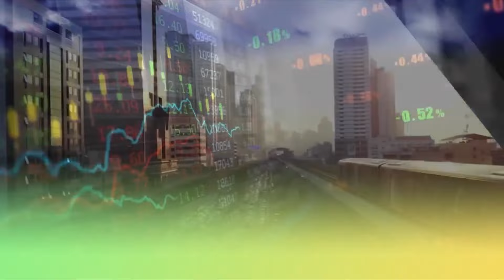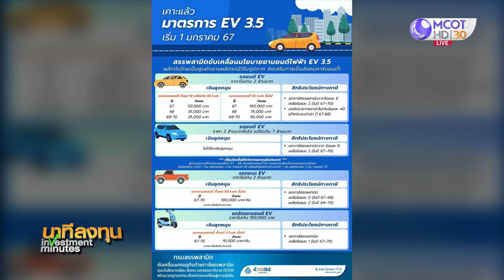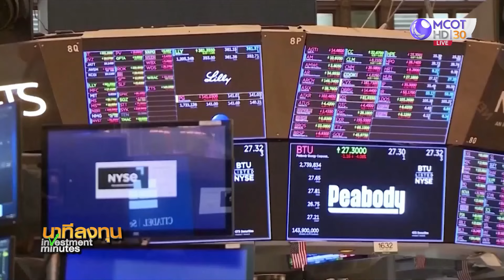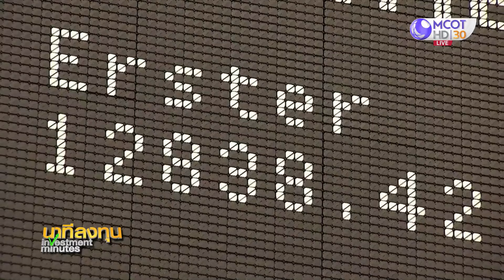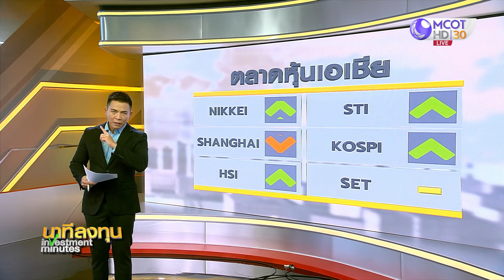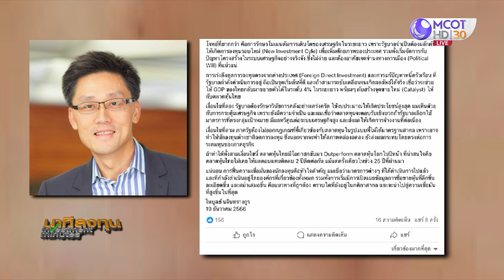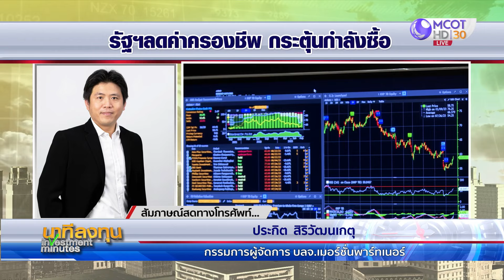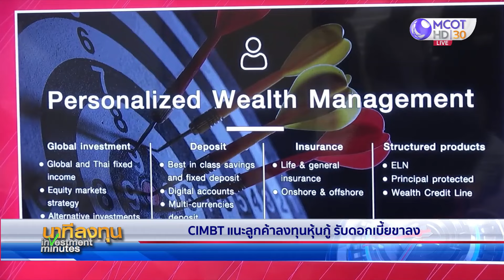นาทีลงทุน วันพุธที่ 20 ธันวาคม 2566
• ดาวโจนส์บวก ขานรับดอกเบี้ยขาลง จับตาเงินเฟ้อ
• น้ำมันบวก หวั่นวิกฤติทะเลแดงกระทบอุปทาน
• ครม.ตรึงค่าไฟ-ก๊าซหุงต้ม-น้ำมันดีเซล 3 เดือน-อัดงบฯ 4.1 หมื่นล้าน อุดหนุน 'EV' ต่อเนื่อง 4 ปี
• ทองคำบวก รับดอลลาร์อ่อนค่า-บอนด์ยีลด์ร่วง
• บอร์ดค่าจ้างนัดถกวันนี้ ทบทวนขึ้นค่าแรงขั้นต่ำรอบใหม่ ก่อนเสนอ ครม.
• รัฐลดค่าครองชีพ กระตุ้นกำลังซื้อ พูดคุยกับคุณประกิต สิริวัฒนเกตุ กรรมการผู้จัดการ บลจ.เมอร์ชั่นพาร์ทเนอร์
• บสย.มั่นใจเศรษฐกิจฟื้น พูดคุยกับคุณกิตติพงษ์ บุรณศิริ รองผู้จัดการทั่วไป สายงานกลยุทธ์และผลิตภัณฑ์ บสย.